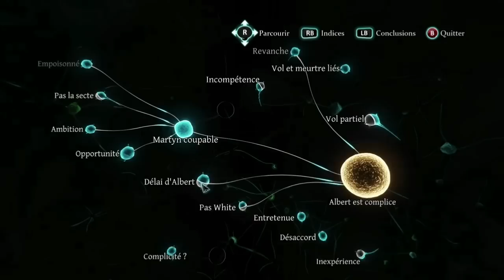Sherlock Holmes Crimes & Punishments - Cas n°5 Tragédie à Kew Gardens toutes les déductions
Vidéo montrant tous les tableaux de déductions de cette enquête (pas les énigmes ni dialogues). Le dernier tableau montre le coupable pour obtenir à la fin du jeu "Pas de place aux conjectures". Reste à faire le choix moral de votre choix et vous y tenir tout au long de l'aventure pour "Homme de caractère". Les autres déductions sont tout de même à voir si vous désirez obtenir "Esprit complexe".